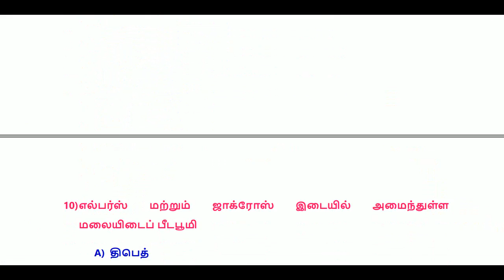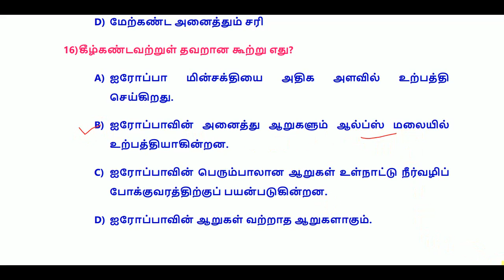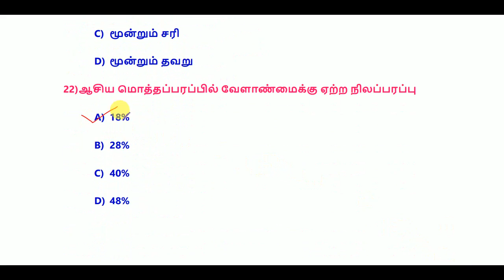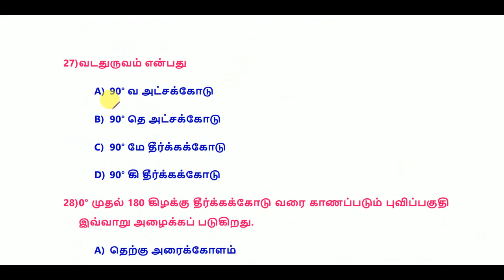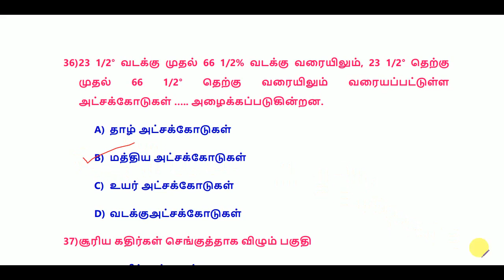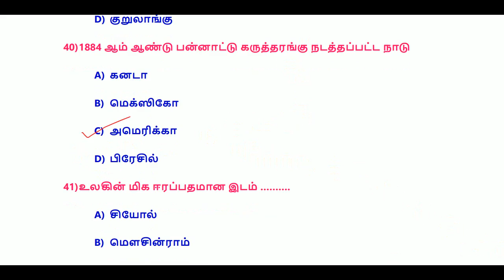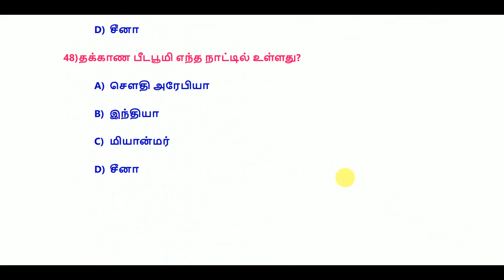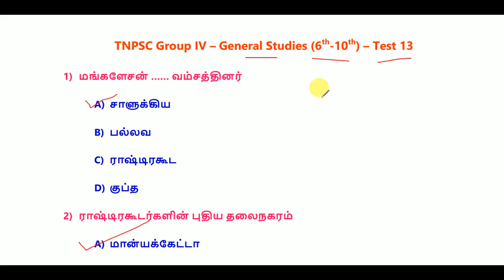TNPSC - Group IV – General Studies (6th-10th) – Test 13 || World's Best Tamil